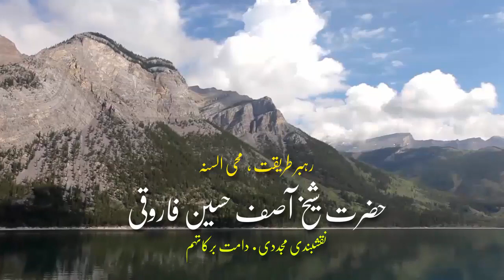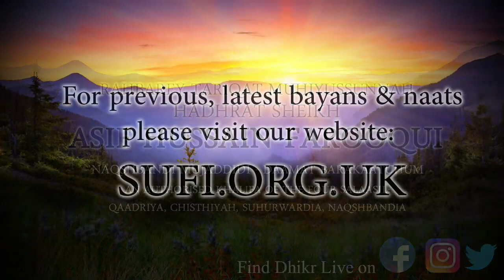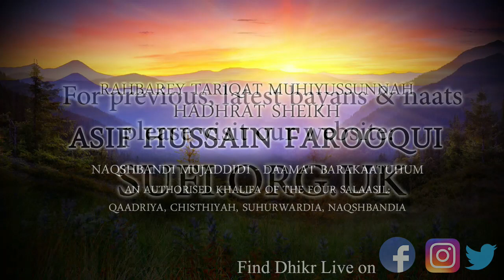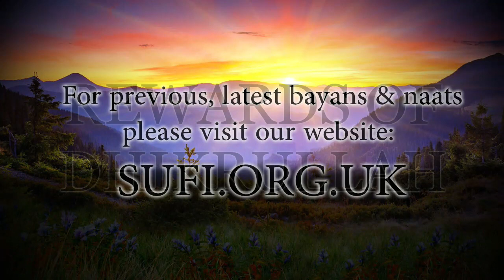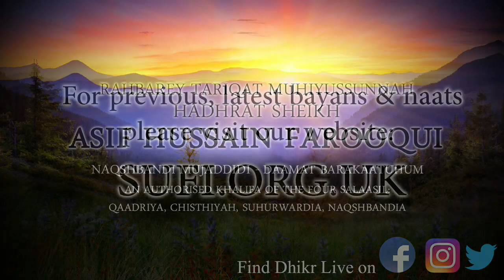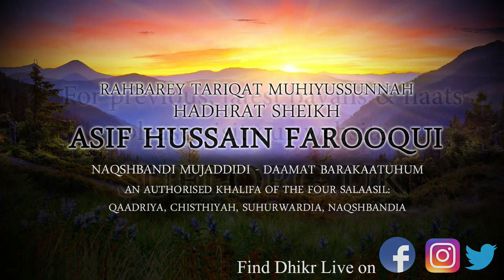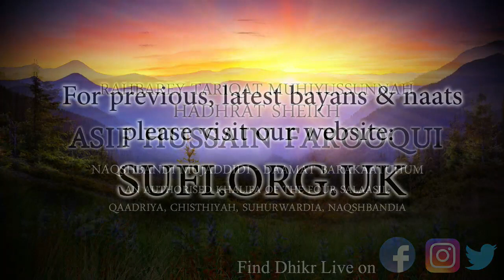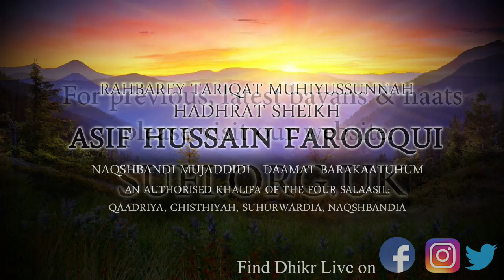Bayan Rewards of Dhikrullah - by Hadhrat Sheikh Asif Hussain Farooqui Naqshbandi (UK)